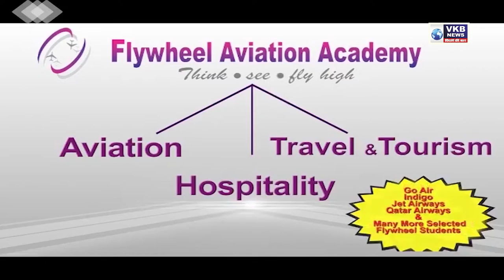नंदनवन में वृद्ध महिला की हत्या की गुथ्थी सुलझाने का पुलिस का दावा